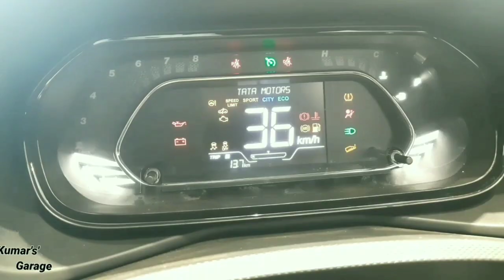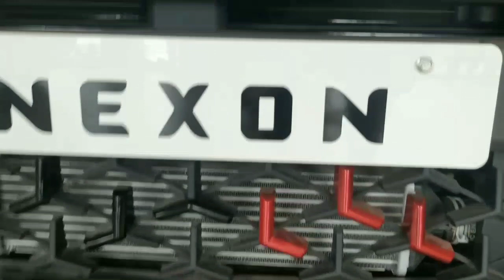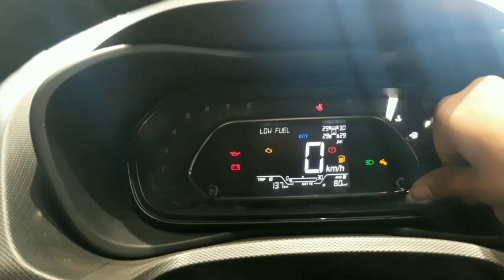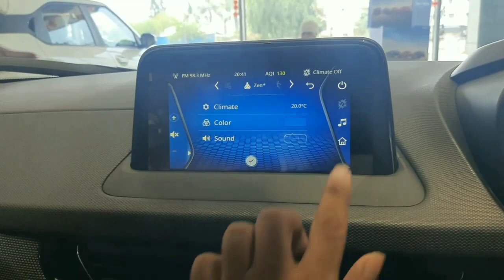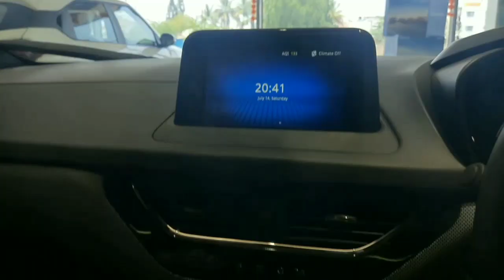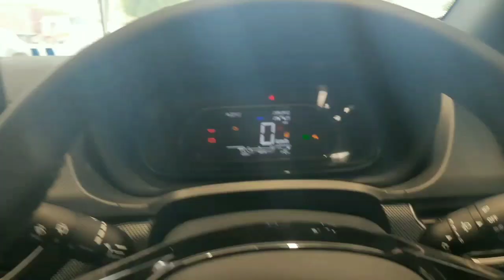New TATA NEXON Red DARK Edition With Segment First Features 💥 - You Won't Believe What It Can Do!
Tata NEXON READ DARK EDITION WITH NEW FEATURES

The Tata Nexon Dark Edition is a stylish and sleek SUV that is sure to turn heads wherever you go. With its all-black exterior and sporty design, this vehicle exudes a sense of sophistication and class.

Under the hood, the Nexon Dark Edition boasts a powerful engine that delivers exceptional performance and efficiency. Whether you're cruising down the highway or navigating through city streets, this SUV is built to handle any challenge.

  price 7.80 to14.30 LAKH

Mutha Motors
Address:Jalna - Aurangabad Rd, Chandanzira, Jalna,  Maharashtra, India